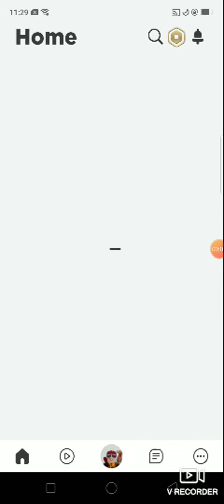28 พฤษภาคม ค.ศ. 2021